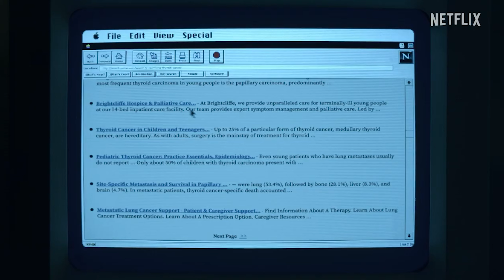Crítica - 'El club de medianoche' (Temporada completa) / SIN SPOILERS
Mi opinión / crítica / reseña sin spoilers, de la temporada completa de la serie de terror, de estreno en Netflix 'El club de medianoche' creado por Mike Flanagan y basado en las novelas de Christopher Pike. Protagonizada por Iman Benson.